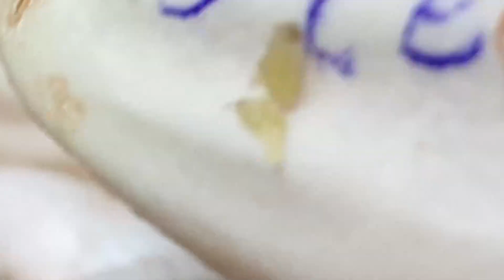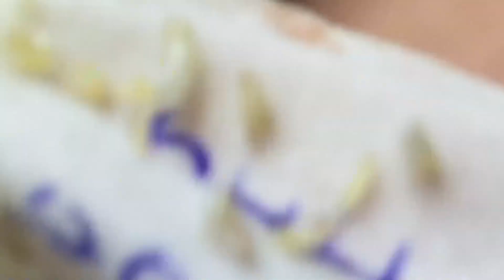𝐶𝑙𝑒𝑎𝑛𝑖𝑛𝑔 𝑎𝑛𝑑 𝐵𝑒𝑎𝑢𝑡𝑖𝑓𝑖𝑐𝑎𝑡𝑖𝑜𝑛 𝑀𝑜𝑡𝑖𝑣𝑎𝑡𝑖𝑜𝑛 # 4372